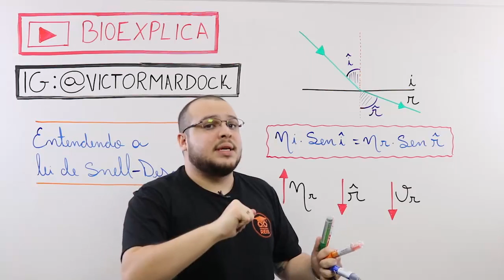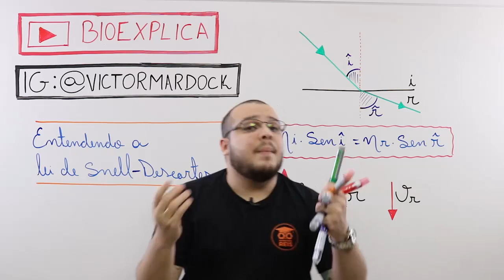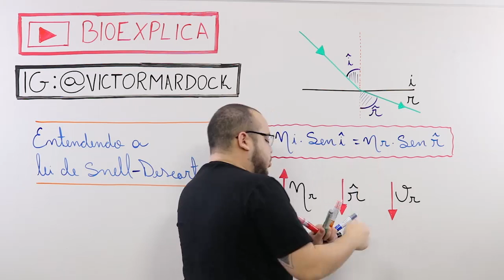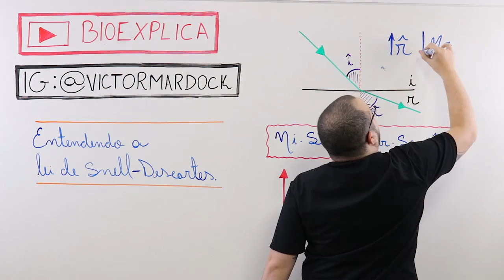REFRAÇÃO I – DICA ENEM – Prof. Mardock